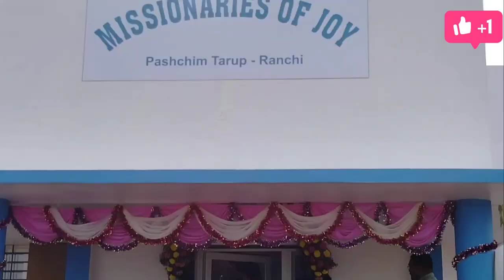Bishop Felix Toppo in Missionaries Of Joy, House blessing Mass & Program. Part-2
Missionaries of Joy is a new congregation. This is the 1st house in India. At Paschim Tarup, Ratu, Ranchi Jharkhand. Blessed By- Archbishop Felix Toppo of Ranchi. Fr. Serjew from Italy. Fr. Agnes and Parish priest Fr. Bipin K. Bilung of McMandro Parish.